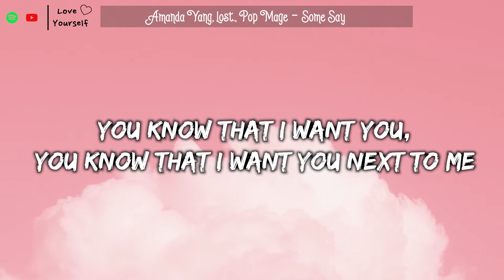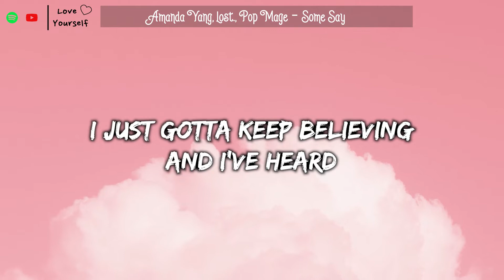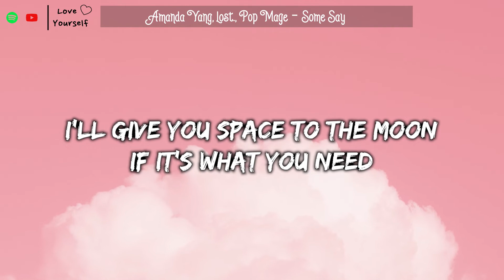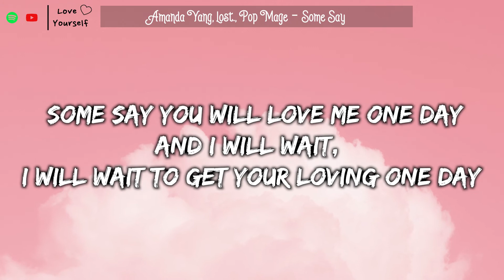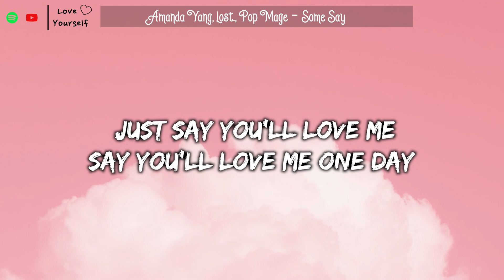Nea - Some Say (Lyrics Video) Amanda Yang, lost., Pop Mage ~ Piano Cover ♫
📃 𝑳𝒚𝒓𝒊𝒄𝒔:
Hmm, yeah, yeah, yeah, yeah
I will find the time, we will find the timing
'Cause you are on my mind, I hope that you don't mind it
You know that I want you, you know that I want you next to me
But if you need some space, I will step away
And I know it might sound stupid but for me, yeah
I just gotta keep believing and I've heard
Some say you will love me one day
And I will wait, I will wait to get your loving one day
Just say you will love me one day
I promise that I'll try, that I will try to meet someone
And there's so many guys, who told me I deserve someone
I wanna call you up but maybe it will only make it worse
I guess that I just don't know what to do with myself
'Cause I know it might sound stupid but for me, yeah yeah
I'll give you space to the moon if it's what you need
Just say you one day will bring back yourself to me
Ooh-ooh-ooh, ooh
(Just say you'll love me, say you'll love me one day)
Just say you'll love me one day
Ooh-ooh-ooh, ooh

🍒 Image: Unsplash
© Love Yourself ☞ Do not Reup